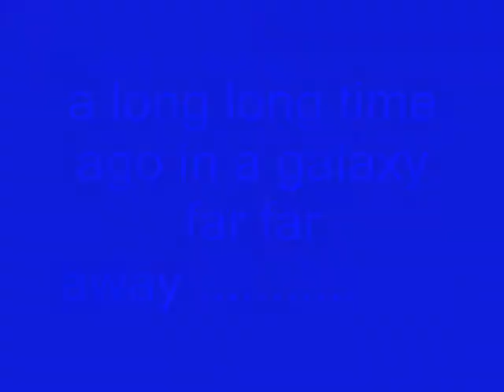lego star wars stop motion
this is a lego star wars stop motion video i made